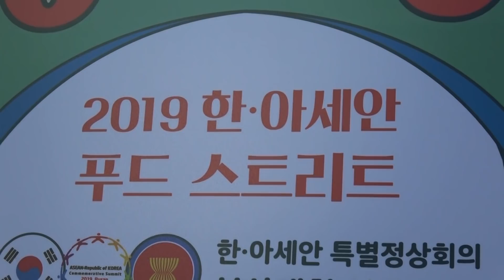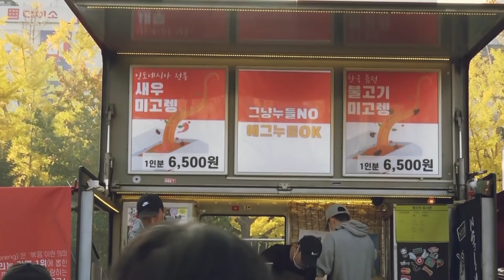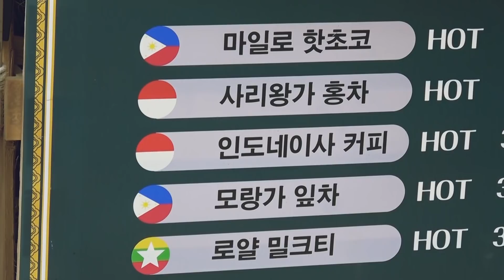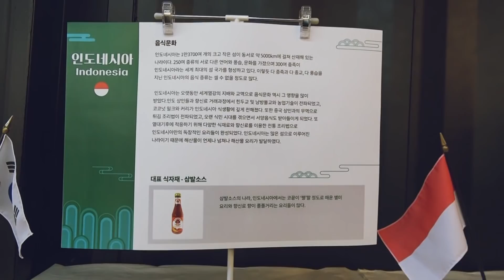Restoran Indonesia Yang Laris Manis di Korea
😉Ayo team Bandung Oppa, Nyalakan alarm biar ketemu cepat!

Ayo ketemu sehari hari saya di Instagram

Alih bahasa
1) Puput 푸풋 / IG@puuchan07
2) Kina 키나/ IG@widieardhia